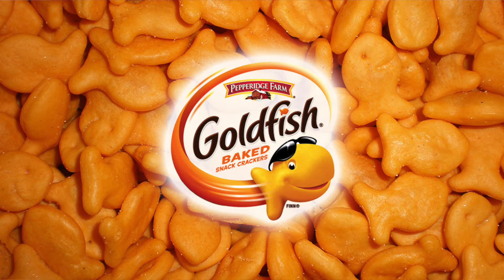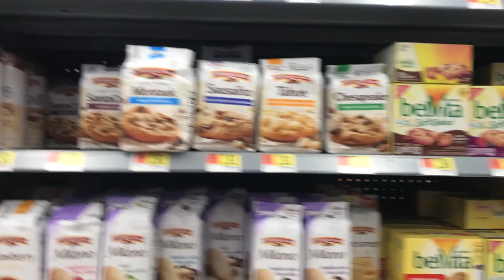WCR: National Snack Month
Created by McCarrick, Schuman, Wingle - This is an educational student video production learning experience created by the High Point's Media Technology Program. High Point Regional High School claims no rights to the commercial songs & video used in the production. Property and rights for commercial audio & video go to the specific artist and or creator.